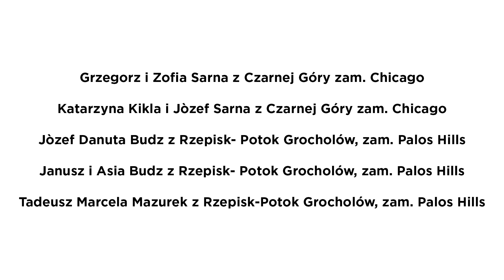Spisz z lotu ptaka - Łapsze Wyżne